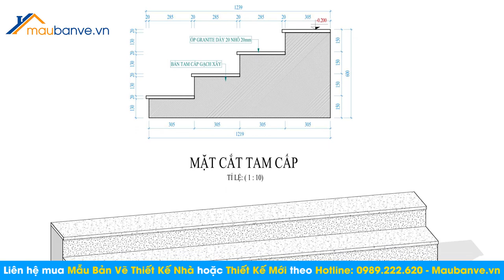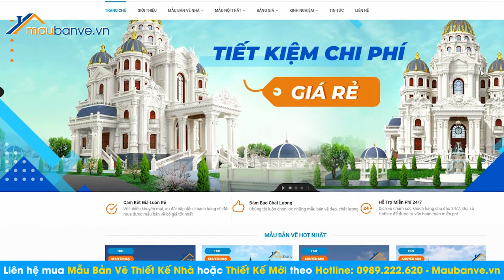🏡 Mẫu nhà cấp 4 tân cổ điển nằm trong TOP những mẫu nhà đẹp nhất năm tại Sơn La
Sở hữu một vẻ đẹp tinh tế từ phong cách kiến trúc Tân cổ điển. Đây là sự kết hợp độc đáo giữa phong cách hiện đại và phong cách cổ điển Châu Âu.
Hình khối, màu sắc, vật liệu, phong cách thiết kế đã tạo nên một công trình mang đầy ắp tính nghệ thuật.
Sử dụng hệ mái Thái cho mẫu nhà cấp 4 với những đường nét chi tiết nổi bật. Thiết kế theo kiểu giật cấp tạo nét đặc sắc cho kiến trúc, với sự kết hợp của mái ngói Romantic cao cấp màu xám đậm càng làm nổi bật công trình trong mọi góc nhìn.
Bên dưới mái được bố trí các con sơn đôi cách đều với màu sơn gỗ cổ điển có chức năng nâng đỡ hệ mái và tạo nét trang trí đặc trưng cho hệ mái này.
Các ô cửa thông gió giả thiết kế với các thanh chắn nổi bật, tạo hiệu ứng tâm điểm. Các chi tiết phào chỉ trang trí bắt mắt với những đường cong mềm mại, cùng lớp sơn trắng thu hút ánh nhìn.
Sàn trần được ốp phào chỉ La mã càng làm nổi rõ đường nét nghệ thuật, tính kiên cố và khắc họa chi tiết trang trí độc đáo.
Nhìn từ xa, khu vực hiên sảnh chính và sảnh phụ được thiết kế cực kỳ nổi bật. Cột hiên ngôi nhà được bố trí rất chắc chắn. Với thiết kế hệ cột vuông cổ điển La mã mang lại hình khối vững chắc, cùng nét trang trí cổ điển càng làm nổi bật phong cách thiết kế của lối tư duy cổ điển ẩn sâu trong thiết kế ngôi nhà.
Bậc tam cấp cao vừa phải, nền sàn, xung quanh chân tường, chân cột, bậc thang được ốp đá hoa cương tự nhiên rắn chắc, tạo sức hút lớn trong thiết kế, với những chi tiết màu lạ mắt sang trọng, đồng thời toát lên vẻ đẹp bền vững.
Hệ thống cửa ra vào cùng với hệ cửa sổ được thiết kế khá nhiều, sử dụng các mặt kính trên nền hệ khung cửa nhôm xingfa. Tại mặt thoáng của ngôi nhà đều được bố trí cửa sổ đem lại nguồn ánh sáng tự nhiên cho không gian ngôi nhà, gió mát thông thoáng.
Không gian kiến trúc tuyệt đẹp nổi bật trên nền gam màu trắng ngà tinh tế. Đâu đó lại có các đường chỉ kẻ chìm tăng độ đặc sắc trong trang trí. Hệ cột giả trang trí các góc cạnh tạo nên những chi tiết cổ điển, mag đến cái nhìn mới mẻ cho phong cách thiết kế kết hợp này.
Xa xa có thể thấy bộ bàn trà với thiết kế nhẹ nhàng được đặt một góc nhỏ gọn gàng bên hiên mặt tiền ngôi nhà. Hệ lam gỗ tạo không gian ấn tượng cho thiết kế.
Để không gian sống thêm phần sinh động hơn, góp phần tạo không gian xanh cho ngôi nhà, hệ cây hoa, tiểu cảnh được bố trí rất phù hợp tại các điểm nơi góc cột, góc tường, xung quanh sân vườn đầy nắng.
Tất cả tạo nên một không gian ngập tràn sự sáng tạo, hiện đại pha lẫn nét cổ điển phương Tây tuyệt vời.
Đi kèm với sự hoàn hảo từ vẻ đẹp bên ngoài, chúng ta hãy cùng chiêm ngưỡng không gian công năng được bố trí bên trong ngôi nhà.
Từ sảnh chính bước vào là không gian phòng khách kết hợp với phòng bếp và bàn ăn tạo ra một không gian chung vô cùng rộng lớn. Tại đây còn có một lối dẫn ra khu vực sảnh phụ và một lối di chuyển tới không gian phòng thờ.
Đi sâu vào bên trong chúng ta sẽ bắt gặp 4 phòng ngủ được các KTS bố trí liền kề nhau với diện tích sử dụng lần lượt là 13,9m2; 13m2; 11,2m2; 11m2.
Phía cuối nhà là khu vực nhà vệ sinh chung cho cả gia đình và hướng đi ra sân ướt vô cùng thuận tiện.
Mẫu nhà cấp 4 tân cổ điển của gia đình anh Cà Văn hưng có địa chỉ tại Sông Mã, Sơn La.
🏡 MẪU BẢN VẼ
✅ Các loại bản vẽ:
🏡ĐỊA CHỈ :
- Miền Bắc: Khu Đô Thị Thanh Hà, Quận Hà Đông, TP Hà Nội
- Miền Trung: Khúc Hạo, quận Sơn Trà, TP Đà Nẵng
- Miền Nam: khu đô thị Park Riverside, Q9, thành phố Hồ Chí Minh
☎ Hotline, Zalo: 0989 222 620